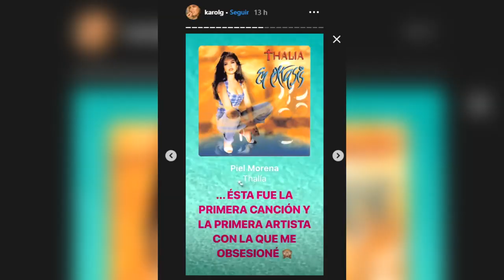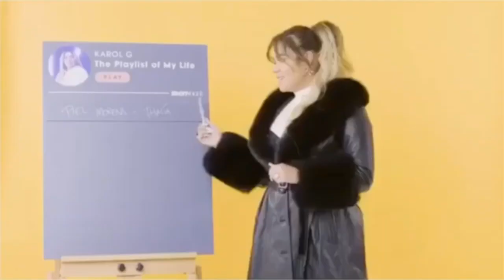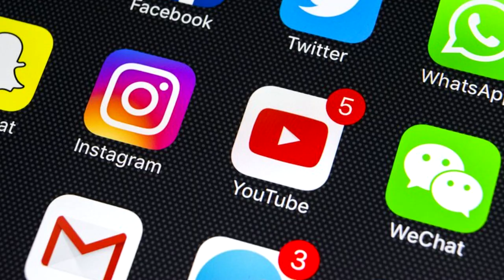THALÍA FASCINADA DE QUE KAROL G confesa ser su FAN DESDE NIÑA